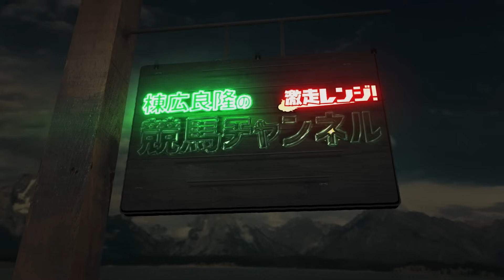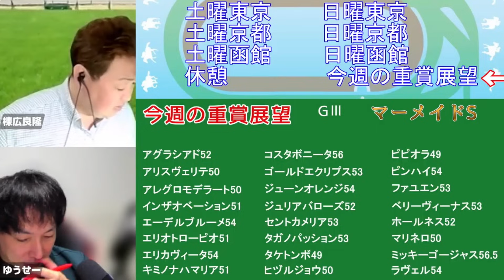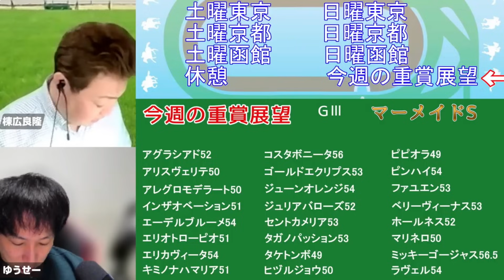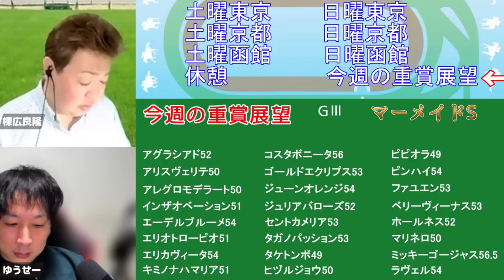棟広良隆の重賞展望！マーメイド(GⅢ)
【本編】
棟広良隆の中央競馬”全レース”回顧！ライブ放送！2024/6/10 (エプソムカップ 函館スプリントS )

※JRAのHPにある出馬表と合わせてご覧いただくと効果的です！

⭐激走レンジ 究極ガイド

☆激走レンジ２！！

【出演】
棟広良隆

読むだけで上級者! 麻雀が強くなる即戦力講義 (マイナビ麻雀BOOKS)